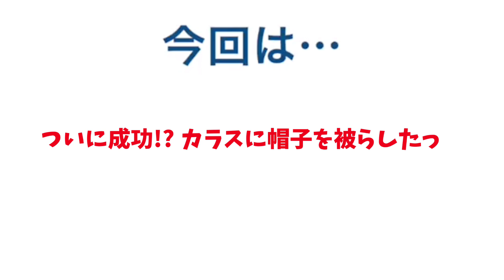【世界初!?】ついにカラスに帽子を被せる事に成功致しました！ 曙猫&撫でられ姉御&腹ペコ犬 20200414、カラス&四つ足トリオ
編集アプリの不具合でバグが発生中。
全力で対処しましたが間に合わず。

後程、修正版をアップロード予定。

誰か、vivavideo(動画編集アプリ)のバグに詳しい方いらっしゃいませんか～···。

マジでどうしたらいいか教えてくださいだれか···。

※カラスは嘴が折れる前に撮影したものです。

本日撮影のカラスは22時にアップします。